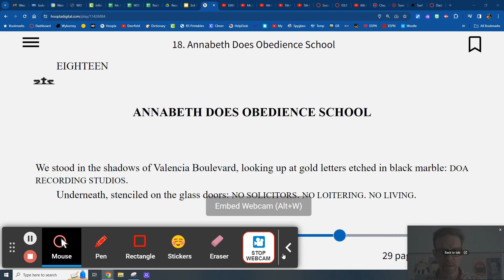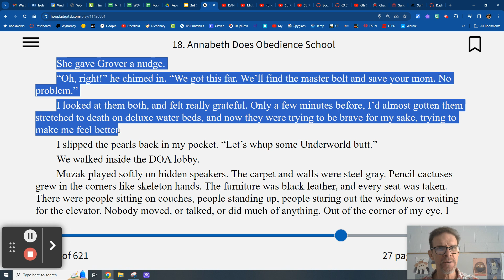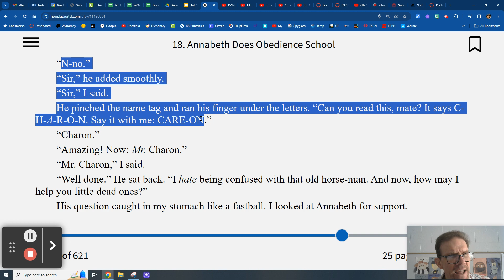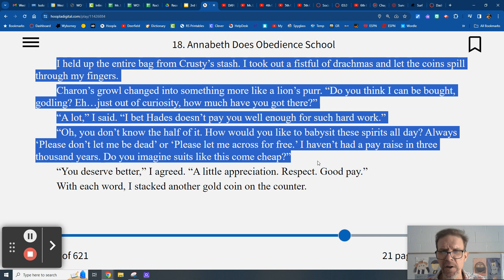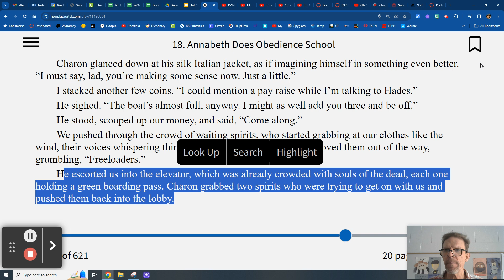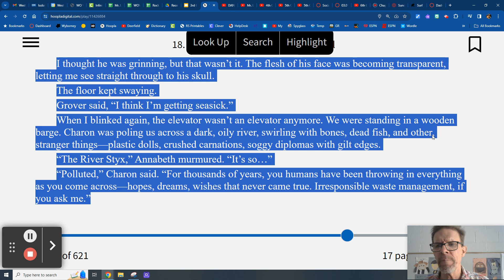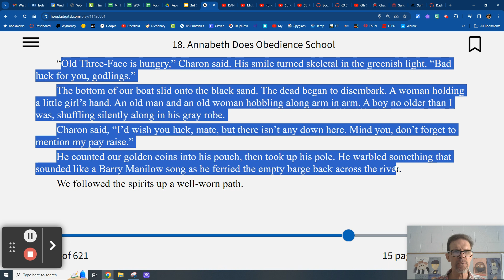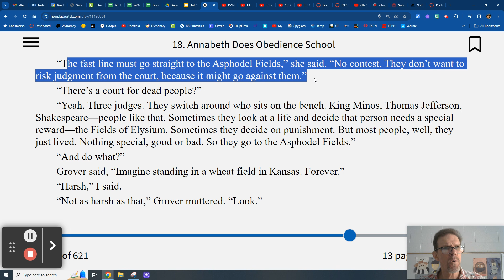The Lightning Thief, by Rick Riordan - Ch. 18 - Annabeth Does Obedience School (Part 1)